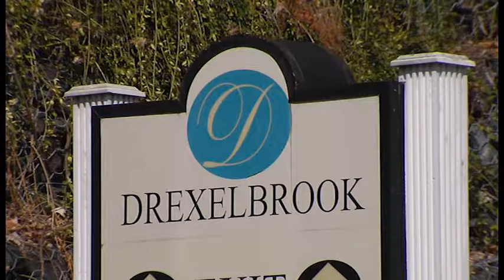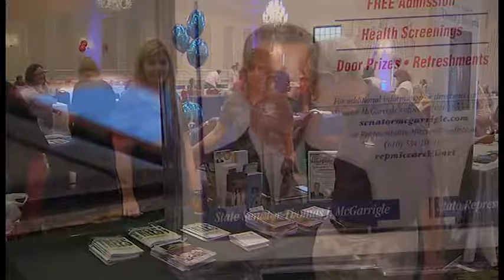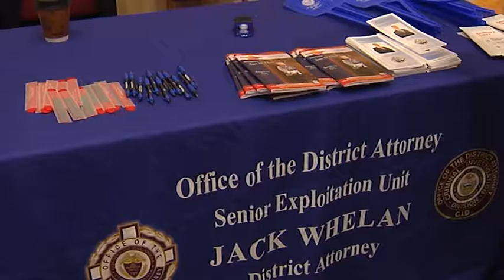A Legislative Report - Senior Expos And Property Taxes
Pa. State Rep. Jamie Santora holds a senior expo in Drexel Hill, Pa. to show and make available the many different programs available to seniors.  Later in the video, Mr. Santora sits with Anthony Tezak to converse about different property tax strategies.